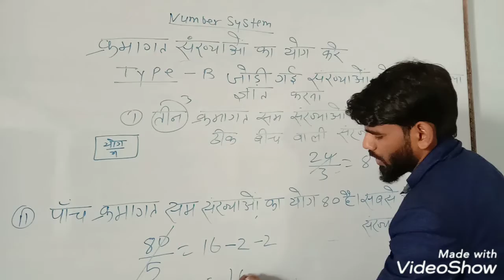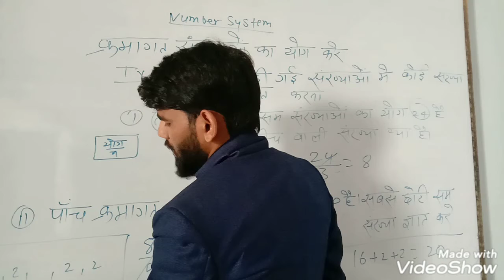Number System क्रमागत संख्याओ का योग बीच वाली संख्या Number System short trick / Math number system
Created by
number system in maths examples

क्रमागत संख्याओ का योग बीच वाली संख्या Number System
क्रमिगत संख्याओ का योग।बीच वाली संख्या ज्ञात करना सीखें। क्रमिगत संख्याओ का योग बीच वाली संख्या

क्रमागत संख्याओ का योग बीच वाली संख्या